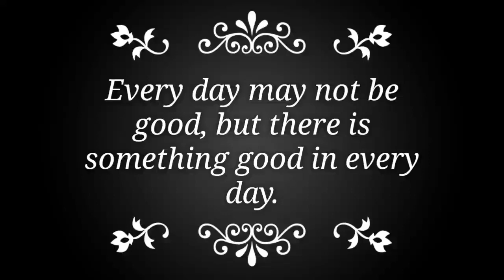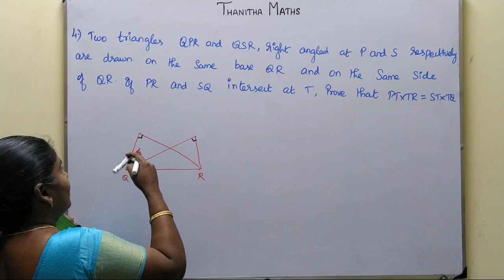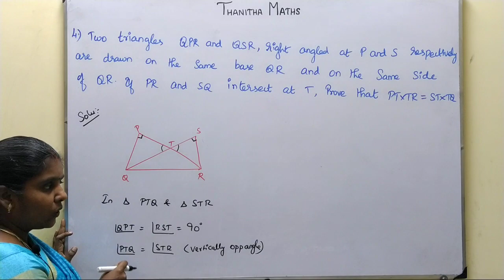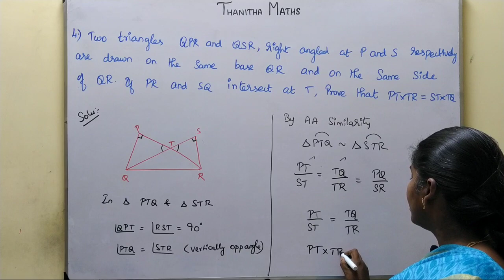10th Maths, Exercise : 4.1 - 4th sum in Tamil